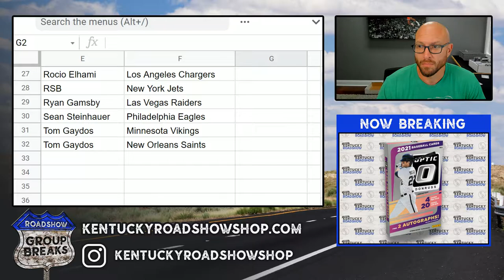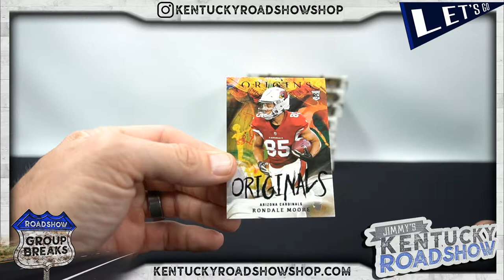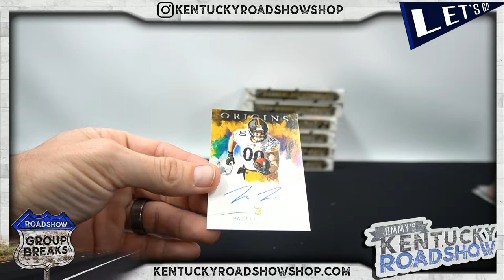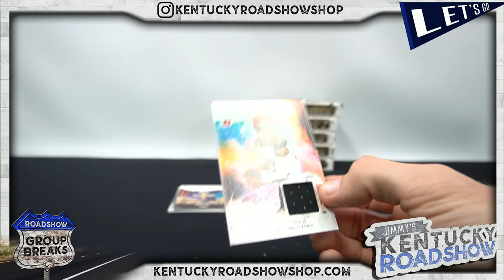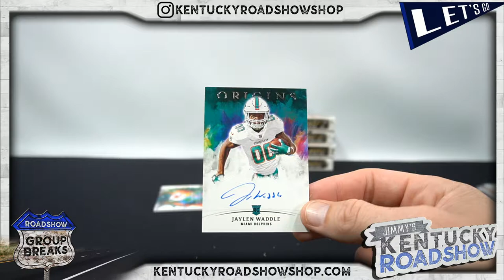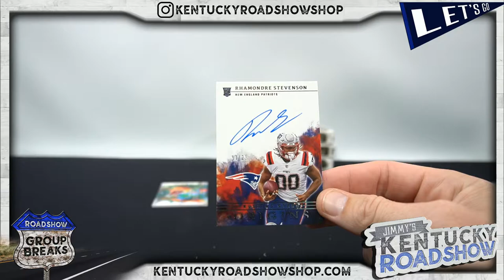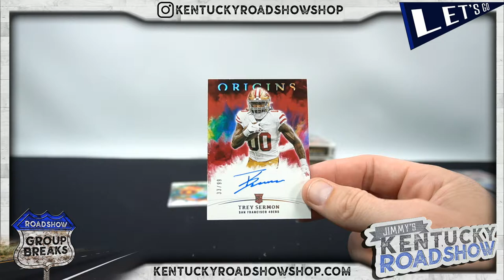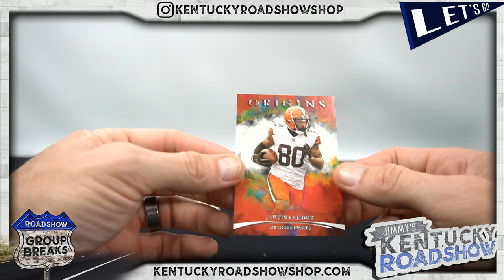2021 Panini Origins Football - 8 Box 1/2 Case Break #2